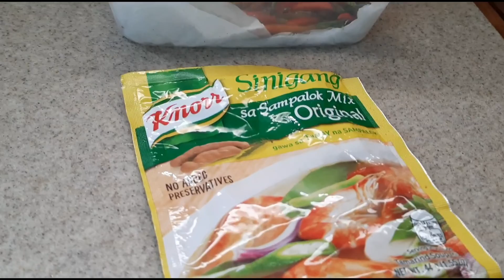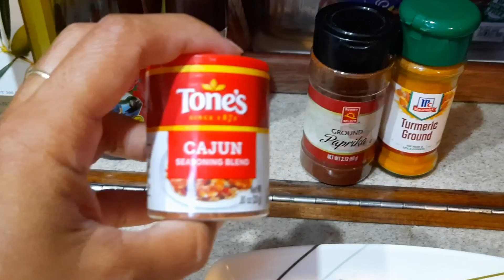Hunter Yacht Galley || Spacious Kitchen || Lets Cook♥️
Godbless 💯♥️